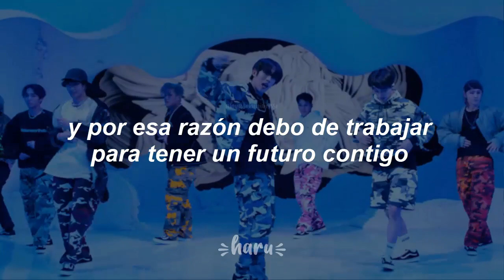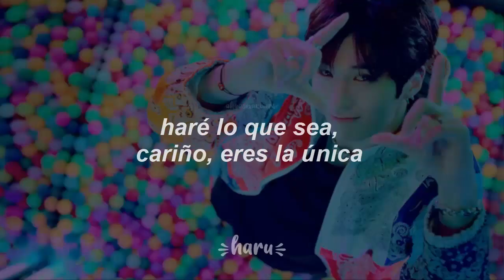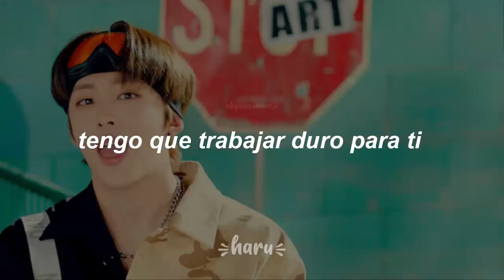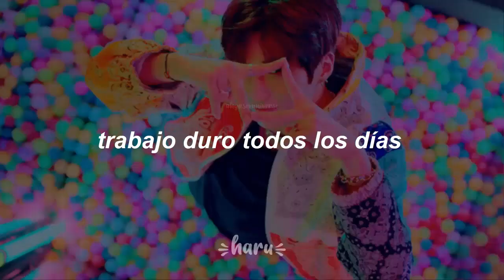DKB • Work Hard // sub español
ＢＩＥＮＶＥＮＩＤＯ

All Rights Administered by Brave Entertainment

//Siguenos//